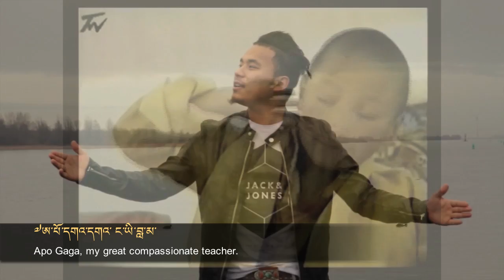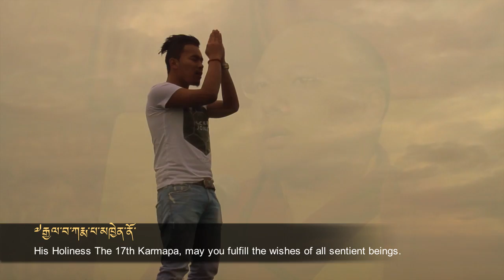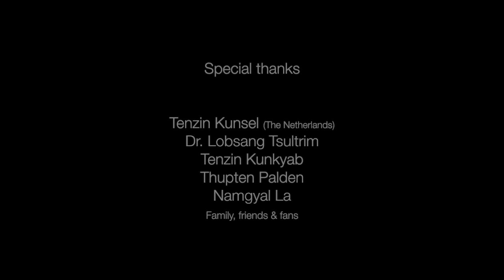Karmapa Khenno - Dawa Tsona